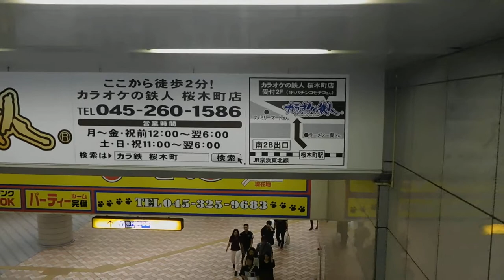DSCN6268野毛ちかみち20180922